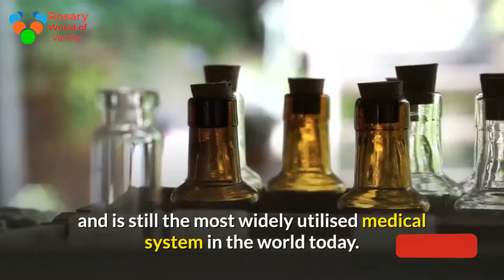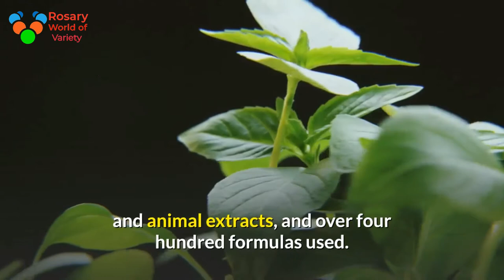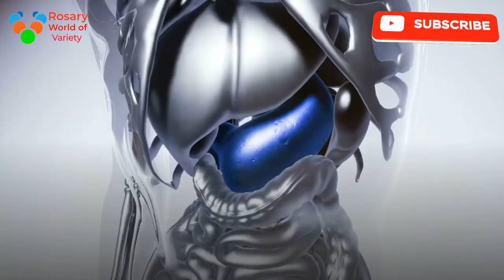Chinese Herbal Treatment Tips Chinese Herbal Chinese herbal medicine Traditional Chinese Medicine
Chinese Herbal Treatment Tips
Chinese drugs may be a complete medical system that's capable of treating unwellness altogether its forms. Although your professional can treat no matter grievance you've got return for.
Herbal Remedies area unit a very important a part of ancient Chinese drugs. (TCM). Chinese drugs has been used as battlefront drugs by the bulk of the worlds population since before recorded history, and is still the most widely utilised medical system in the world today. Chinese seasoner drugs (CHM) is AN ancient system of health care that has undergone continual development over the centuries because the causes of malady that afflict man have evolved.
The traditional read places nice importance on preventing unwellness before it happens. Chinese drugs is with success used for a really big selection of conditions. Chinese seasoner drugs isn't supported typical Western ideas of diagnosing and treatment. Chinese seasoner drugs uses a spread of herbs, in different combinations, to restore balance to the body (see Astragalus, Ginkgo, Ginseng, Green Tea, and Siberian Ginseng). Herbal preparations area unit aforesaid to stop and treat secretion disturbances, infections, breathing disorders, and a vast number of other ailments and diseases.
Some practitioners claim herbs have the ability to stop and treat a spread of cancers. In China, there area unit over three,200 herbs, three hundred mineral and animal extracts, and over four hundred formulas used. Herbal formulations could accord of four to twelve totally different ingredients, to be taken within the type of teas, powders, pills, tinctures, or syrups. Chinese seasoner remedies area unit created from one or 2 herbs that area unit aforesaid to own the best impact on major aspects of the matter being treated. The other herbs within the formula treat minor aspects of the matter, direct the formula to specific components of the body, and facilitate the opposite herbs work additional expeditiously.
Nourishing and harmonising seasoner remedies function wonderful tonics, strengthening those weakened by stress, overwork, serious malady, childbirth, biological time or poor diet and irregular feeding. They conjointly advance the sleek flow of energy, fluids and blood and therefore cut back pain and congestion. Herbs with a cooling action will counteract fevers, night sweating, hot flushes and different signs of warming. Many Chinese herbs are sold individually and in formulas. In the us, Chinese herbs and seasoner formulas could also be purchased in food stores, some pharmacies , and from seasoner drugs practitioners.